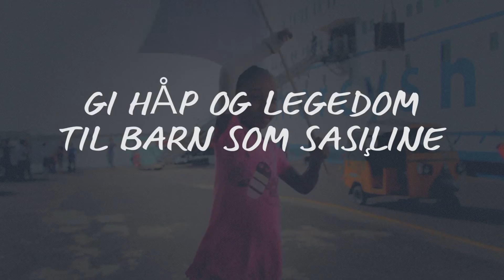Nå kan Sasiline bevege armen sin igjen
Da Sasiline var to, snublet hun i nærheten av bålet familien bruker til matlaging. Hun ville ta seg for, men den lille armen havnet rett i ei gryte med kokende vann. Det finnes ingen helseomsorg i Sasilines landsby (på Madagaskar). Nabolandsbyen ligger en tre timers vandring unna.

Da familien fikk høre om Mercy Ships, trodde mor Joceline nesten ikke på at noen kunne gjøre datteren hennes frisk. I hvert fall ikke gratis. ─ Det var vårt eneste håp. Vi hadde ikke penger til operasjonen, forteller hun.

Her kan du se hvordan Sasiline hadde det om bord på verdens største privateide sykehusskip.